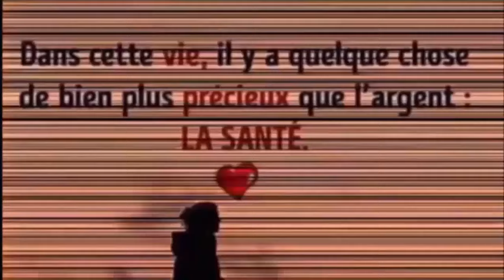Nigelle, les graines protectrices Santé&Divertissement